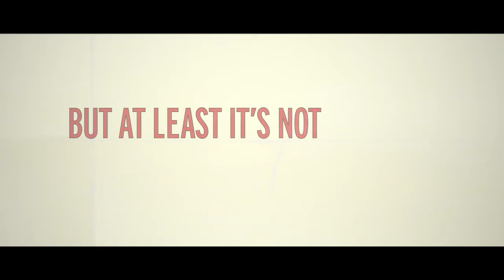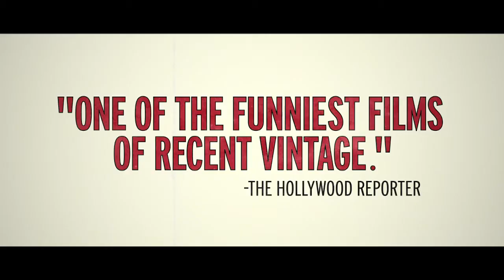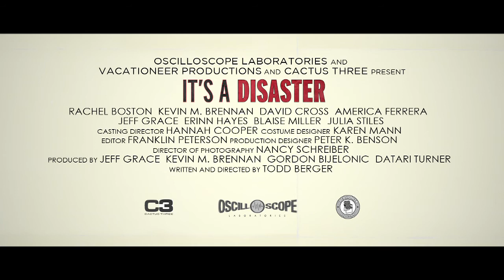IT'S A DISASTER - Official US Trailer (ON VOD & DIGITAL 3/5, IN THEATERS 4/12)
ON VOD & DIGITAL MARCH 5; IN THEATERS APRIL 12

IT'S A DISASTER
Written and directed by Todd Berger
Starring Rachel Boston, Kevin M. Brennan, David Cross, America Ferrera, Jeff Grace, Erinn Hayes, Blaise Miller, and Julia Stiles

Eight friends meet for their monthly "couples brunch." But what starts as an impromptu therapy session / airing of domestic grievances takes a sudden, catastrophic turn when the city falls victim to a mysterious attack. Trapped in the house and unsure of their fates, these seemingly normal people become increasingly unhinged to hilarious, surprising, and revealing results.

IT'S A DISASTER is a fast-paced ensemble comedy about the worst brunch ever: the eggs are cold, the tensions are high, and the end is near.